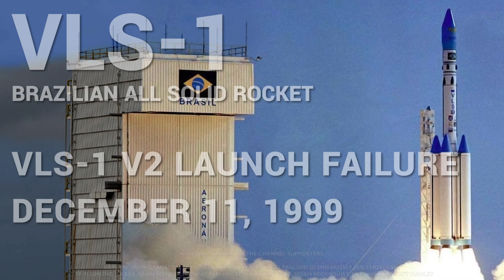VLS-1 V2 Launch Failure - Solid Fuel Brazilian Rocket, 1999, Alcantara Space Center, AI upscale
Failure of the VLS-1 rocket on December 11, 1999. This was the second launch attempt of this Brazilian all solid orbital launcher. The original footage was of poor quality and low resolution, so AI upscale was used to clean it up. Multiple angles are shown, including onboard cameras. Some footage from the first failed launch is included.

Research, video cleanup, remastering, and editing by Retro Space HD.

The VLS-1 (Portuguese: Veículo Lançador de Satélites) was the Brazilian Space Agency's main satellite launch vehicle. The launch vehicle was to be capable of launching satellites into orbit. The launch site was located at the Alcântara Launch Center due to its proximity to the equator.

It had four solid rocket booster stages. The rocket would be capable of delivering payloads up to 350 kg to orbits between 250 to 1000 km.

VLS-1 development started in 1984, with a first launch attempt in 1997.
It was unsuccessful, due to one of the first stage rockets failing to ignite at launch.

In 1999 a second launch, code-named VLS-1 V2, was attempted. The rocket carried a small scientific satellite. This time, the second stage exploded due to a pyrotechnical system malfunction, forcing the activation of the self-destruct system.

A third launch was scheduled for 2003, but the prototype exploded on the launch pad, two days before its intended launch date. The project was terminated in 2016.

Asbjørn
Bathypterois
Drew Granston
Elpacholag
Francis Bernier
Gary Smith
Gio Pagliari
Glenn W. Hussey
Jackson Johnson
Jan Strzelecki
Jeff Pleimling
Jules E
Kevin Spencer
Martin J Lollar
Michael Pennington
Nathan Koga
Noah Soderquist
Rick Durr
Ryan Hardy
Scott Manley